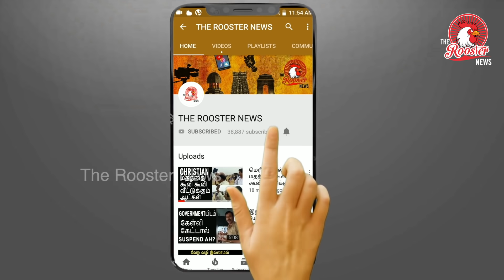மத்திய அரசின் மறைமுக சூழ்ச்சி | விவசாயிகளை கலைப்பதற்க்கான முயற்சி | 'Delhi Chalo' Farmers' Protest